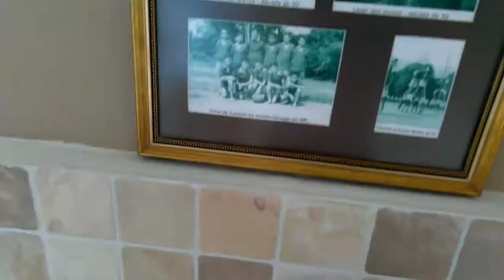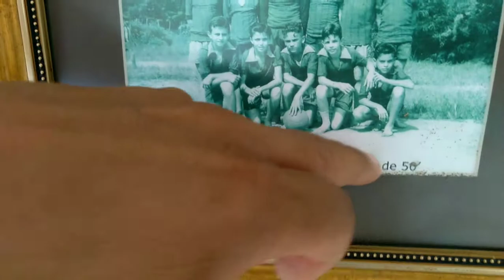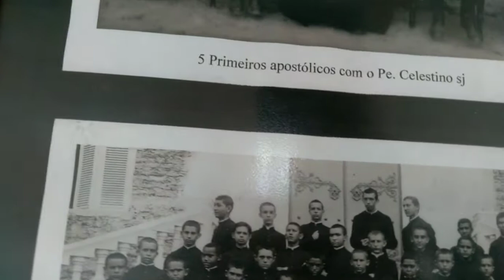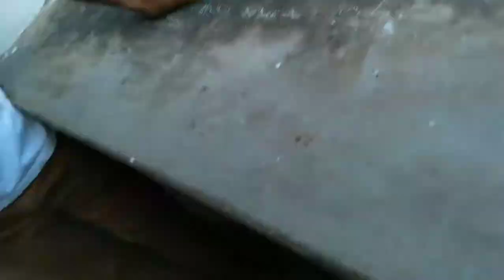2° PARTE E FINAL MOSTRANDO DENTRO DO PRÉDIO MOSTEIRO DO JESUÍTA 👍🏻👍🏻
nesse vídeo vou mostrar a segunda parte mostrando dentro do prédio mosteiro dos Jesuítas aqui na cidade de Baturité